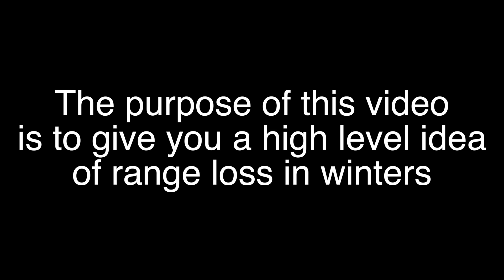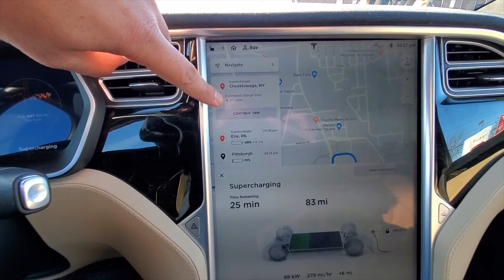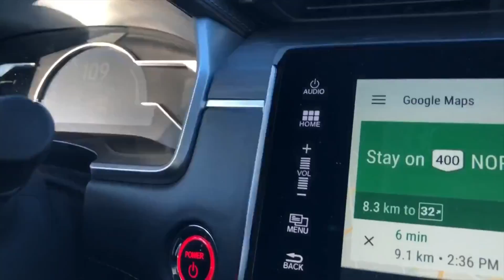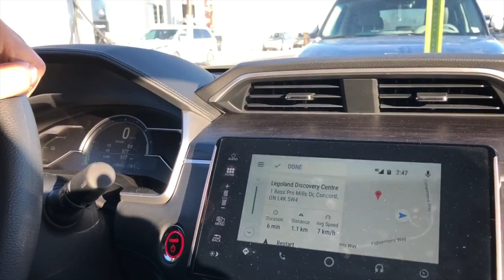Honda Clarity Winter Range - in Canada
We will test the winter range of Honda Clarity PHEV. we know that winter affects the range of electric cars, but by how much? thats exactly what we are going to find out in this video. We tested the range in what some may call extreme weather, -13 degrees centigrade or 8 degree fahrenheit. the purpose of this video is to give you a high level idea of how winter affects your range.